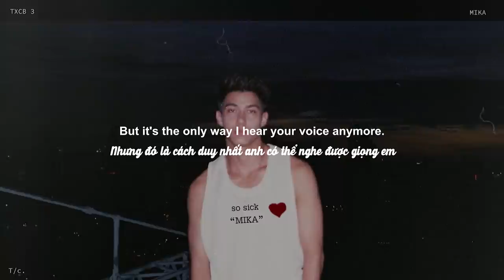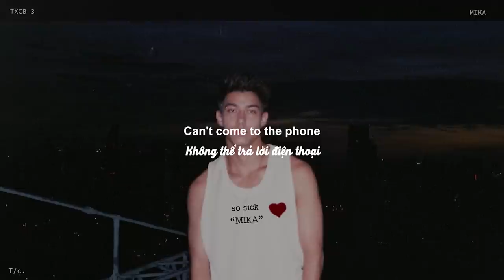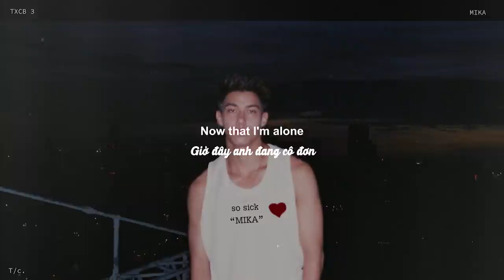[ 1 HOUR ] Mika - So Sick (米卡) | Chuang 2021 | 创造营2021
⭐ Follow T/c.:
Thông tin cá nhân vid trước Chanh ghi rồi nha, vid này k ghi nữa. hehe

► Artwork: by Ad ( i'm Chanh ) Chanh is ad
► Edit video: Chanh

hihi

Lyrics:
Gotta change my answering machine
Phải thay đổi thôi, những câu trả lời vô nghĩa
Giờ đây anh đang cô đơn
Cuz right now it says that we
Dù giờ đây nó đang nói rằng chúng ta
Can't come to the phone
Không thể trả lời điện thoại
And I know it makes no sence
Và anh biết đó chỉ là vô nghĩa thôi
Cuz you walk out the door
Vì em đã cất bước ra đi rồi
But it's the only way I hear your voice anymore.
Nhưng đó là cách duy nhất anh có thể nghe được giọng em
And I'm so sick of love songs
Anh chán quá rồi những bản tình ca
So tired of tears
Mệt mỏi vì những giọt nước mắt
So done with wishing
Và chẳng còn ao ước
You were still here
Rằng em vẫn còn ở đây
Said, I'm so sick of love songs
Anh chán quá rồi những bài hát tình yêu
So sad and slow
Những giai điệu buồn và chậm
So why can't I turn off the radio?
Nhưng sao anh không thể tắt radio được?